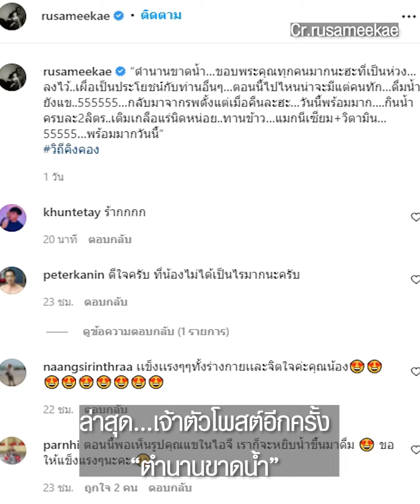หาม “รัศมีแข” ส่งรพ.ด่วน ร่างกายขาดน้ำ เจ้าตัวเผยเกือบตาย!!! | TopNewsทั่วไทย | TOP NEWS